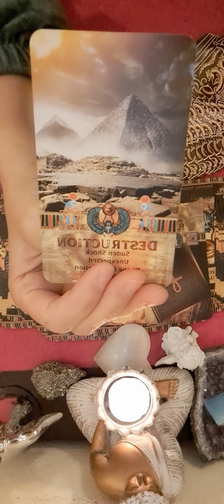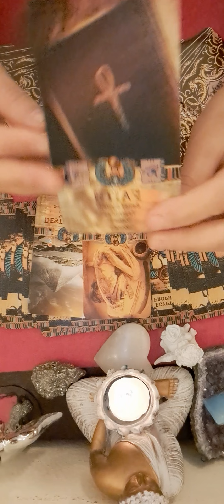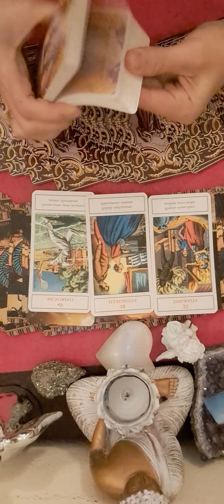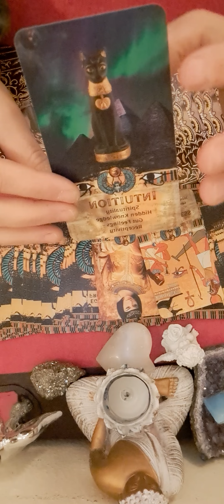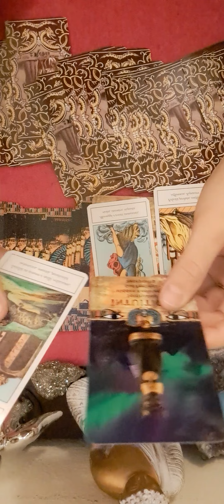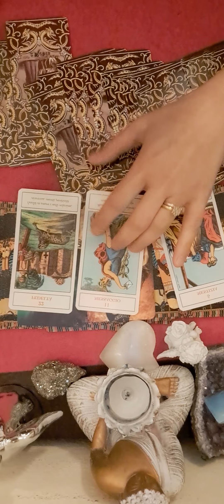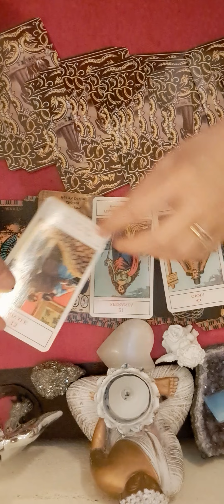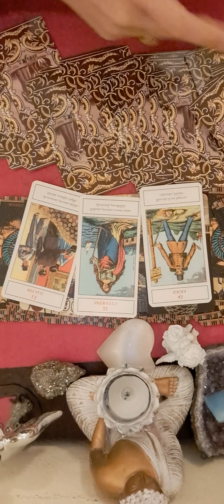💛💛💛♈️♌️♐️ ZODIILE DE FOC BERBEC LEU SAGETATOR 27 FEBRUARIE